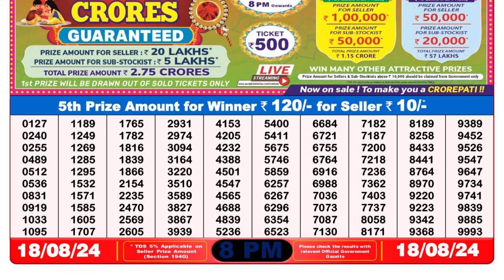Nagaland State Lottery Result 8pm 18.08.24 || Dear Lottery Result